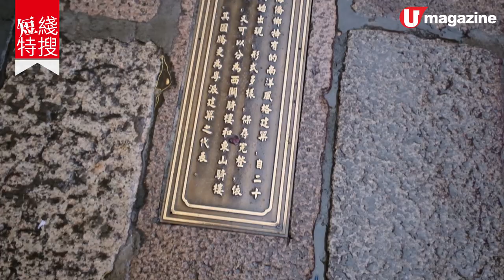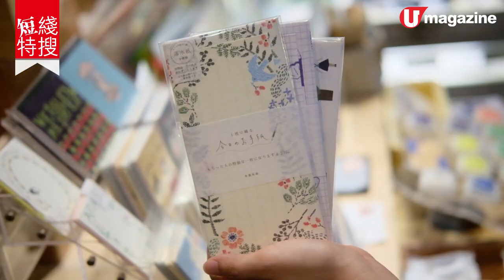廣州最美騎樓街變新地標 | 地膽推介 3 大必 Check 人氣店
周末的深圳迫到爆，近近哋其實仲可以去廣州玩。今次搵嚟當地人帶路，去「廣州最美騎樓」翻新成的新地標，有得玩有得食，夠你 hea 足半日。

【info】
字活活版印刷體驗館
地址︰廣州市荔灣區恩寧路 99 號永慶坊永慶大街一巷 4-1
開放時間︰星期二至日 10:30am-6:30pm

Snake&Monkey
地址︰廣州市荔灣區恩寧路 99 號永慶坊永慶大街一巷 6-1 號
營業時間︰星期一至五 12nn-7pm、星期六至日 11am-7pm（星期二休息）

歸覓茶房
地址︰廣州市荔灣區恩寧路 99 號永慶坊永慶大街 8 號
營業時間︰10am-12mn

交通︰乘地鐵 1/ 6 號線至黃沙站 B 出口，步行約 4 分鐘

全方位緊貼《U Magazine》社交平台